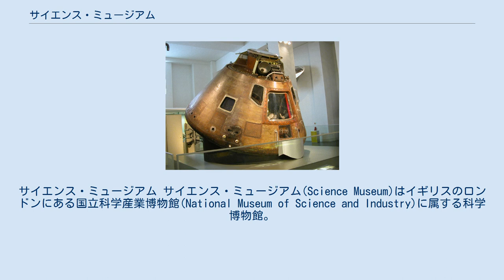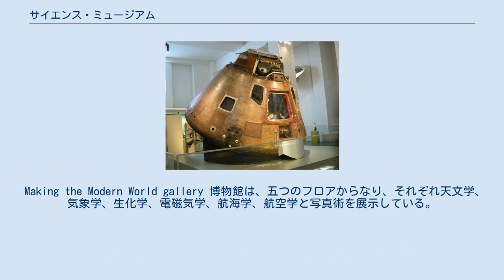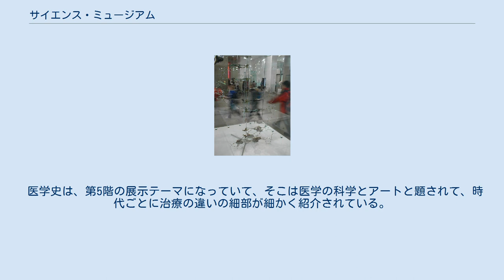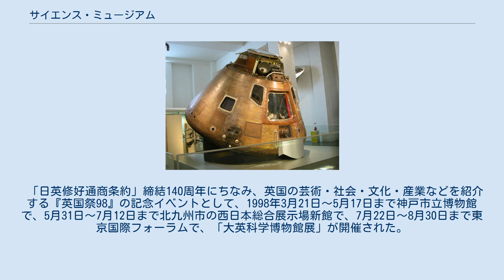サイエンス・ミュージアム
ケンジントン・アンド・チェルシー区の建築物
サイエンス・ミュージアム サイエンス・ミュージアム(Science Museum)はイギリスのロンドンにある国立科学産業博物館(National Museum of Science and Industry)に属する科学博物館。
サウス・ケンジントンに位置し、ヴィクトリア&アルバート博物館の隣にある。
ロンドンを訪れる観光客の主要な観光地でもある。
 産業革命など技術と産業・社会の関わりをテーマとして展示。
ジェームズ・ワットの蒸気機関の実物が動態保存され展示されている。
 1857年今日のサイエンス・ミュージアムが設立された。
それ以前は、ケンジントン・ミュージアムと呼ばれていた。
その当時のミュージアムは、向かいにあるヴィクトリア&アルバート博物館の一部で、1909年に独立の施設となり、1913年リチャード・アリソン館に移転した。
プリンス・アルバートとサー・ヘンリー・コールが経済的な支援をして1851年の「大博覧会」（ロンドン万国博覧会）の展示物からコレクションを築き上げるのを後押しした。
1964年に博物館が二分されて以来、こちらの館は、公式には、国立サイエンス・インダストリー・ミュージアムという名称となっている。
 Making the Modern World gallery 博物館は、五つのフロアからなり、それぞれ天文学、気象学、生化学、電磁気学、航海学、航空学と写真術を展示している。
 とくに注目に値する展示は、ガリレオ・ガリレイの望遠鏡、ジョージ・アダムスの顕微鏡、成果最初の蒸気機関車、「プッフィング・ビリー」、グラハム・ベルの世界初の電話、昔のロールス・ロイスである。
「デジトポリス」と題する展示は、見学者を仮想現実の世界に案内し、魅力的なデジタルテクノロジーを紹介してくれる。
 1980年「ウェルコム・ミュージアム」（医学史博物館）が、サイエンス・ミュージアムのヘンリー・ウェルコムコレクションを土台として誕生した。
サイエンス・ミュージアムのウェルコム棟は、分かりやすい仕方で近代科学。
産業、医学、そして技術の成果を示している。
－そしてさらにその全体が楽しみながら学べる工夫を施されている。
 さらに4階には古代エジプトから現代までさまざまな時代の医学の治療技術が分かりやすく、ジオラマで展示されている。
 医学史は、第5階の展示テーマになっていて、そこは医学の科学とアートと題されて、時代ごとに治療の違いの細部が細かく紹介されている。
ミュージアムに付属して3Dアイマックス映画館がある。
 「日英修好通商条約」締結140周年にちなみ、英国の芸術・社会・文化・産業などを紹介する『英国祭98』の記念イベントとして、1998年3月21日～5月17日まで神戸市立博物館で、5月31日～7月12日まで北九州市の西日本総合展示場新館で、7月22日～8月30日まで東京国際フォーラムで、「大英科学博物館展」が開催された。